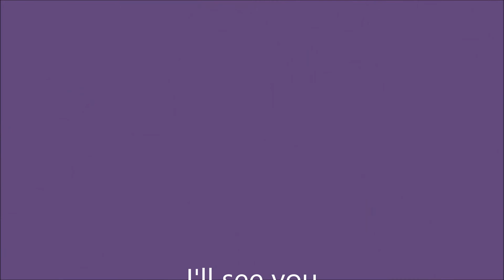HOR intro video 062720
HOR videos